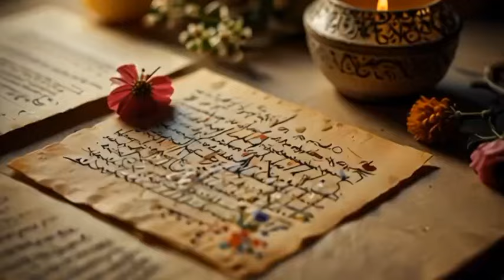آهنگ عاشقانه ایرانی: بی دلیل و بی بهونه، عاشقت شدم یهو |بهترین آهنگهای عاشقانه و احساسی ایرانی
بی دلیل و بی بهونه، عاشقت شدم یهو

سلام دوستان عزیز! امروز برای شما یک آهنگ عاشقانه و دلنشین آماده کرده‌ایم که از عشق ناگهانی و بی‌دلیل حکایت می‌کند. گاهی اوقات عشق بدون هیچ دلیل و انگیزه‌ای به سراغمان می‌آید و قلب‌هایمان را تسخیر می‌کند. این آهنگ زیبا، احساسات پاک و صادقانه عاشقانه را به تصویر می‌کشد. پیشنهاد می‌کنیم در کنار شخص مورد علاقه‌تان به این آهنگ گوش دهید و لحظاتی سرشار از عشق و زیبایی را تجربه کنید. امیدواریم از شنیدن این آهنگ لذت ببرید.